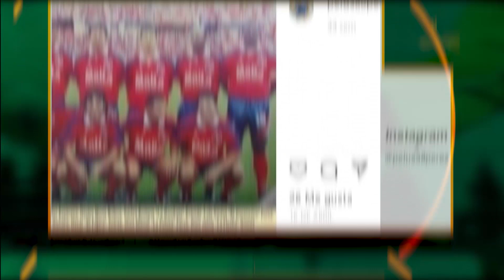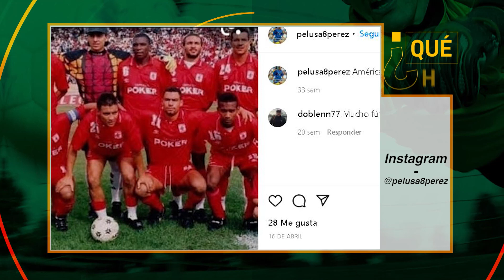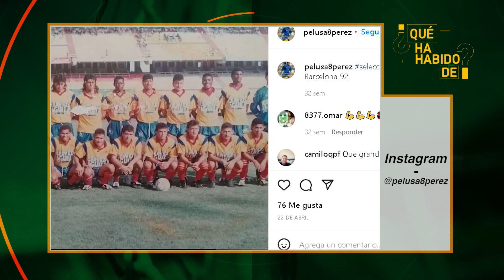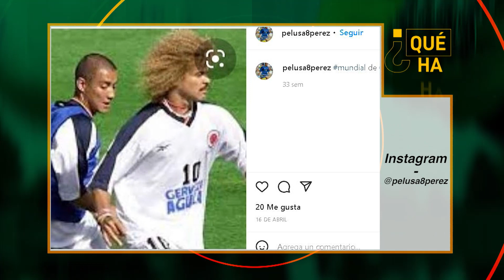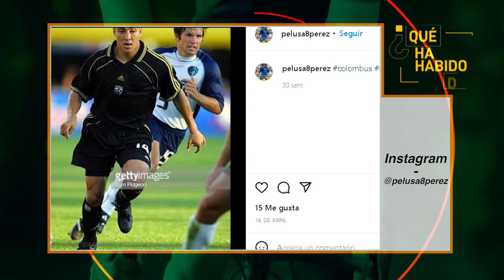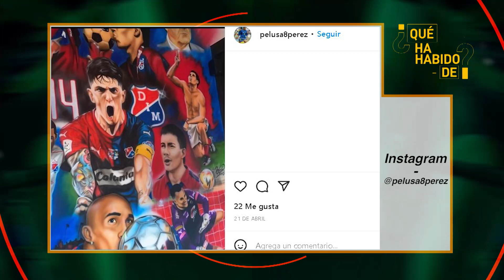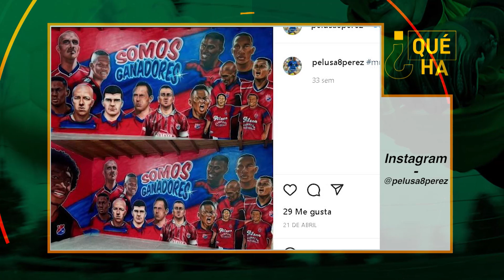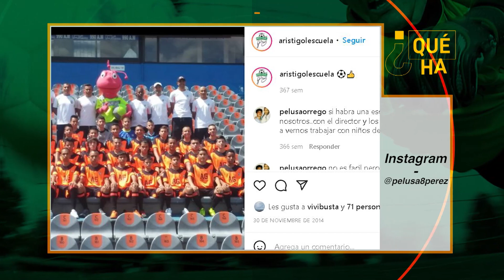¿Qué ha habido de Jhon Wilmar "pelusa" Pérez? | Teleantioquia Deportes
Nos emocionan 🤩 las historias donde se cumplen los sueños... pero también conocer lo que viene luego, luego de los aplausos👏🏼, las copas🏆, los goles ⚽.

🤷🏽‍♀️¿QuéHaHabioDe Jhon Wilmar "pelusa" Pérez?🤷🏼‍♂️ Él mismo nos cuenta.